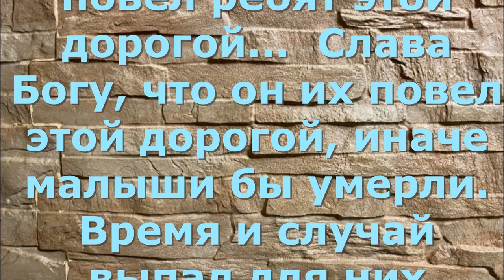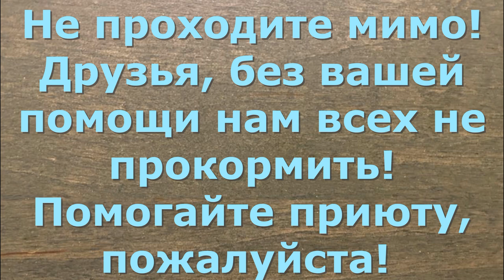Ангел хранитель спас щенков.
Все карты на имя Валентины Анатольевны С. привязаны к телефону + 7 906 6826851 (Valentina Silich)
Visa Сбер: 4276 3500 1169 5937
Visa Classic: 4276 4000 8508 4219
Альфа-банк: 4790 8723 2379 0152